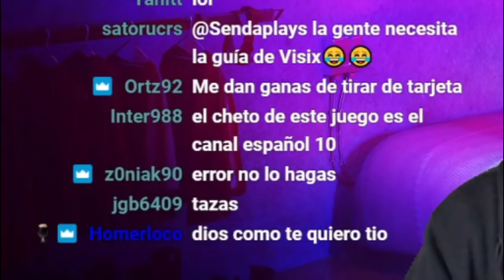🔴 El x2 en Sagrados MAS SURREALISTA 😲【 RAID SHADOW LEGENDS】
Resumen del directo del viernes 19 de Marzo, durante el x2 en fragmentos sagrados

Sé que esto nunca lo ve nadie, pero si has llegado hasta aquí, dejame un comentario con un 👺 que yo lo vea!